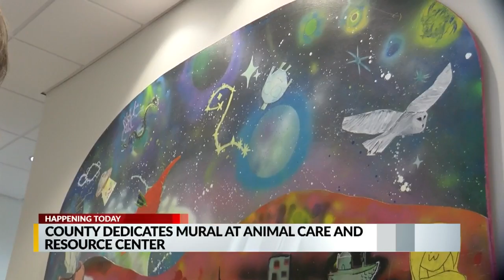New mural unveiled at Animal Care and Resource Center